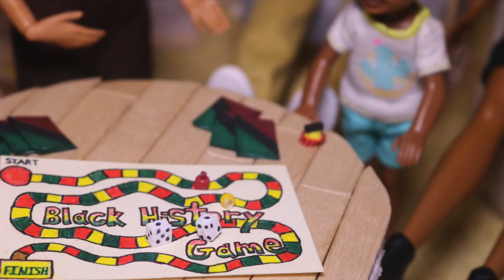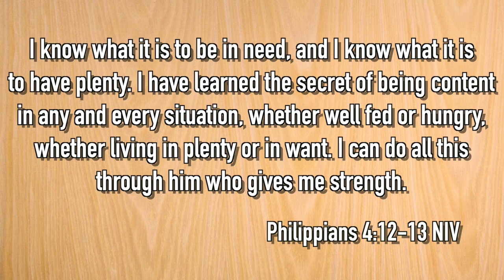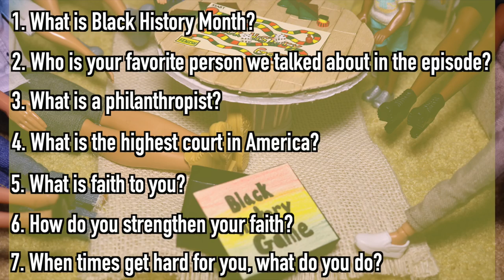Black History Month 2021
It's Black History Month, and the Jones' and the DeLuca's come together for Friday night game night. In this game they learn about historical black figures and show their competitive sides. Join the families for a good time while they learn new things!! Blessings and enjoy!!